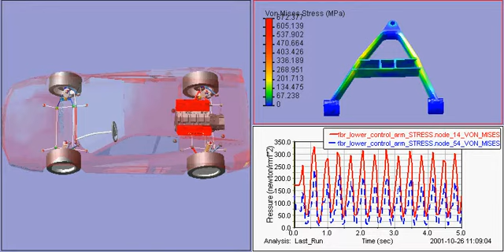Adamsによる車両の悪路走行解析 弾性体アーム付き